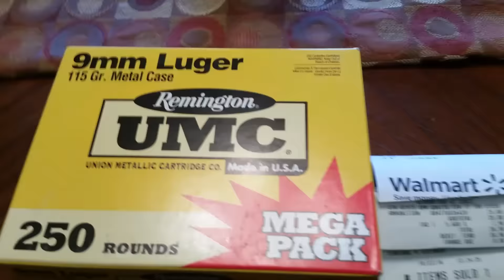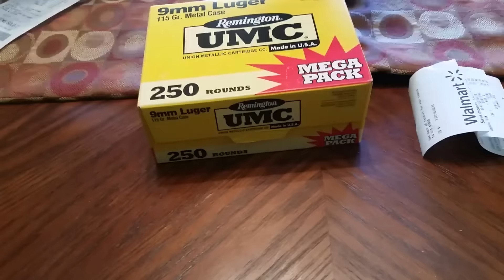Remington mega pack 9mm from walmart CHEAP!